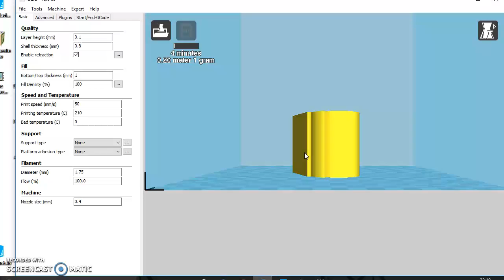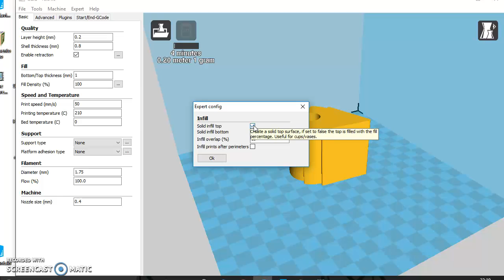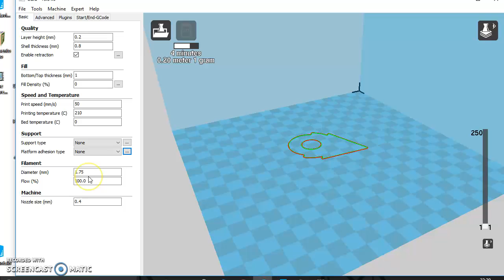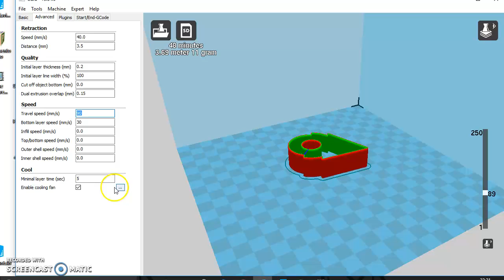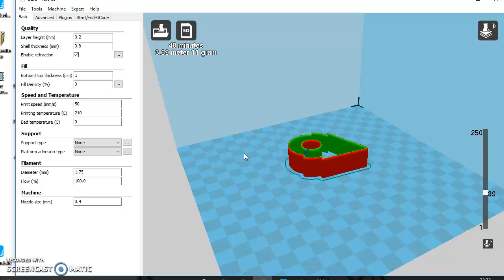32 - LINEE DRITTISSIME - stampa 3d - g-code per verificare qualità verticale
Spesso le stampanti stampano oggetti con righe troppo evidenti.
Ecco da cosa dipende! Ecco un come fare un file per verificare la qualità verticale.

g-code per verificare qualità verticale - stampa 3d